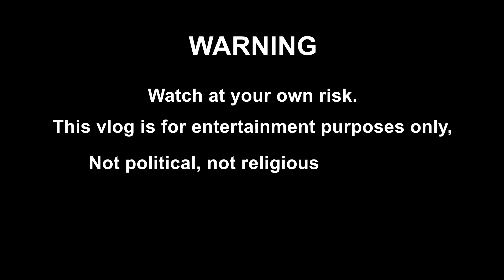Mother's Day Prank by Alex Gonzaga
Today is i-prank si Mommy Pinty Day! Sobrang special ng gifts ko lalo na yung pinaka-mabango

Try the ALL NEW DOWNY KONTRA AMOY PAWIS!